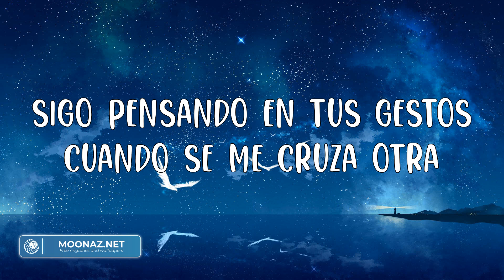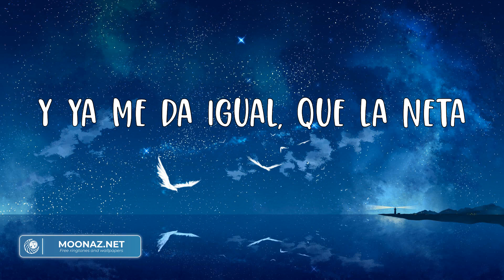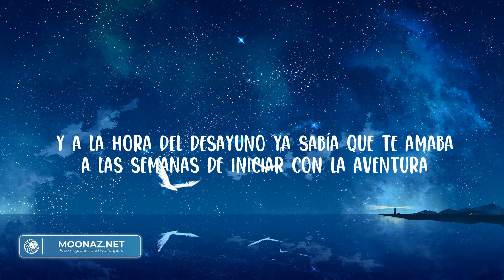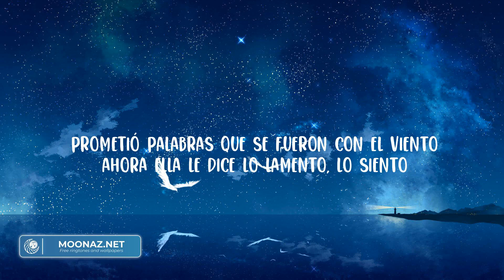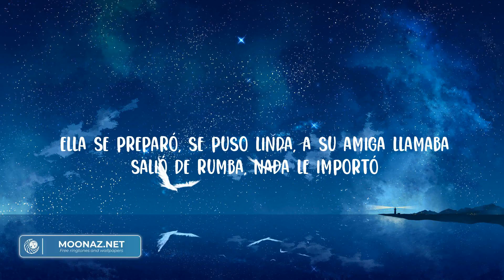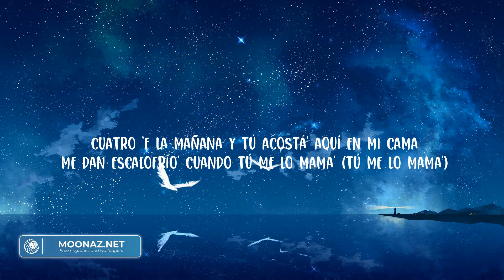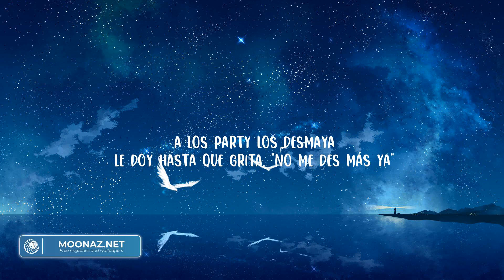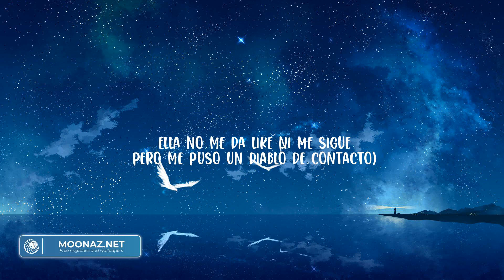Peso Pluma - Bye (Letras) | Mix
¿Qué será?
Tal ve' la noche como de costumbre
Amanecerá
Nuestra historia se ha terminado
Bye
Bye
Y a mí tus besos ya no me interesan, ah
Nuestras almas se abandonaron
Bye
Bye
Y a mí tus besos no me interesan, ah